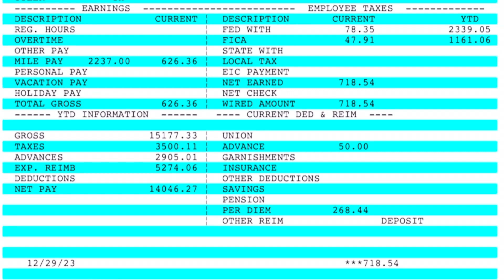LAST CHECK WITH TRANSAM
Female trucker here to bring you real trucking videos and great content❤️

JOIN THE TEAM USE MY DRIVER CODE - NEWOC

THANK YALL FOR 2K SUBBIES

I INVESTED .01 cent into this app in got $153 back